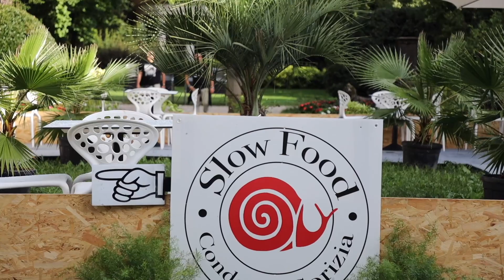Gorizia graziata dal meteo apre Gusti di frontiera, «capitale delle culture»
Se è vero che il meteo non sarà clemente nelle prossime due giornate, quantomeno questo pomeriggio ha baciato l’apertura di Gusti di frontiera. La festa enogastronomica di Gorizia ha tagliato così ufficialmente il traguardo delle diciotto edizioni e, complice il cielo terso dopo la pioggia della mattinata, lo ha potuto fare nella cornice del Parco del municipio. L’area è una delle novità del programma 2023, accogliendo gli stand istituzionali e di Slow food, con un vero e proprio salotto del gusto al suo centro. Interviste di Timothy Dissegna, riprese di Daniele Tibaldi.